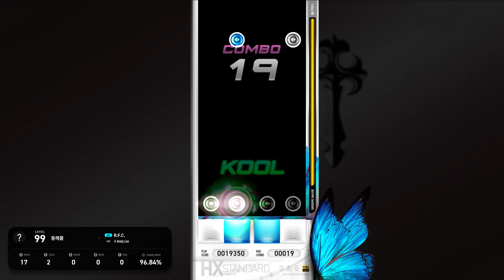EZ2ON REBOOT : R R.F.C 4K LV16